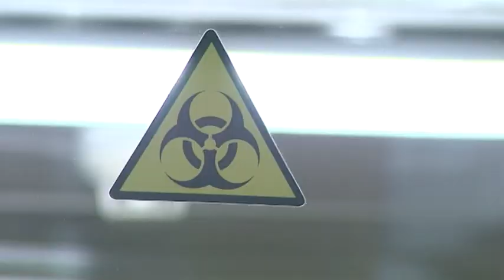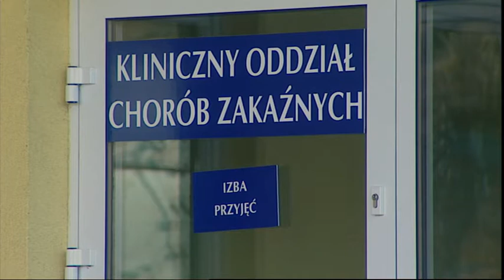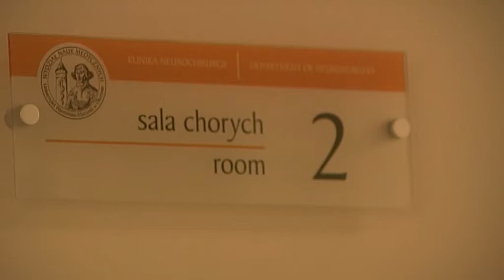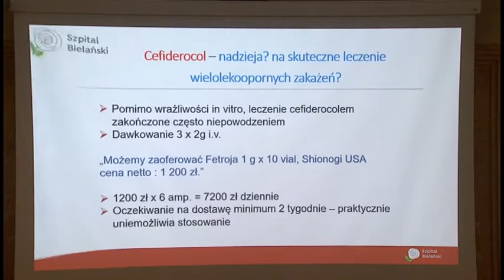Zdrowy rozsądek. Odcinek 5.